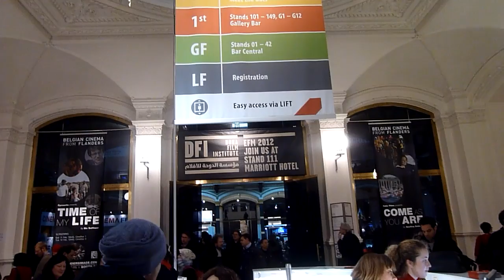Großregion / Grande Région @ Berlinale 2012 (Kultur der Großregion - Culture en Grande Région)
Although the name or the concept of the Greater Region is not very known at the Berlinale, we have discovered a lot of cultural operators from the Greater Region. Watch this and the following interviews and you'll know a little more about cinema in the Greater Region.